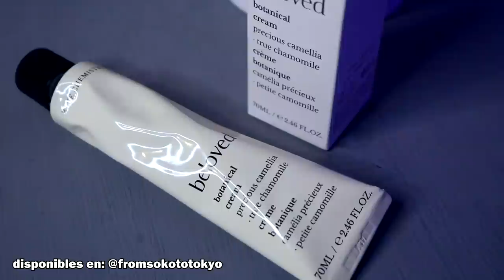UNBOXING + ChismeKoreano | Confirman la Fecha del Regreso de Exo | Un FAN me Mando ESTO de SNSD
Hermana  SM ha confirmado la fecha en la que EXO estara lanzando su proximo album, tambien te cuento sobre el motivo por el cual los integrantes estaban en el aereopuerto, todo esto mientras hacemos un unboxing de skincare coreano y de una ligthstick de kpop que me regalo un seguidor de este canal.